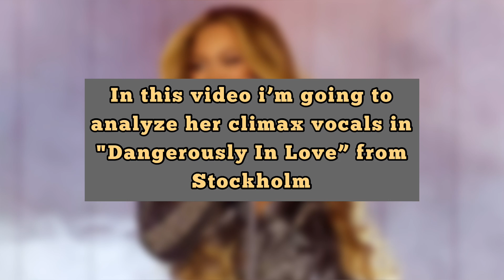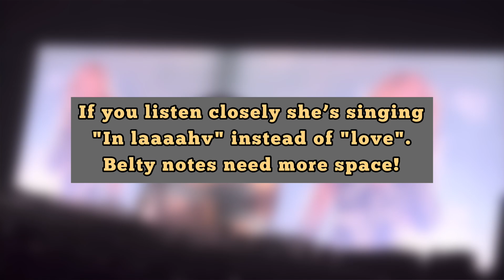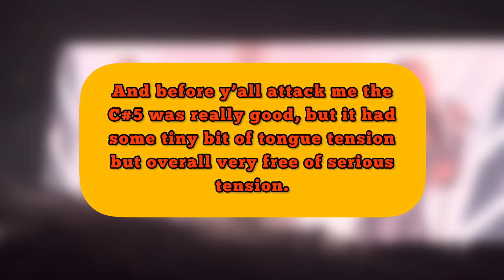Beyoncé - "Dangerously In Love" climax vocal analysis from Renaissance tour!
Beyoncé’s Renaissance vocals are incredible! This video will showcase and analyze her climax vocals from the show in Stockholm. Enjoy!